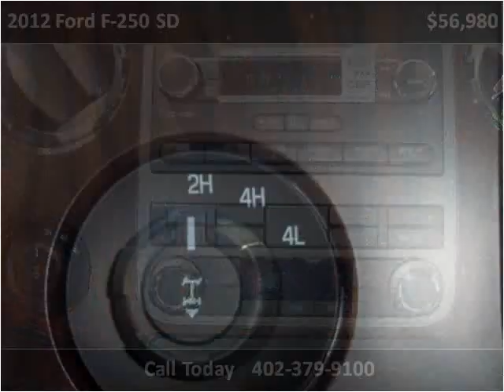2012 Ford F-250 SD New Cars Madison NE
This 2012 Ford F-250 SD is available from MMC Ford.